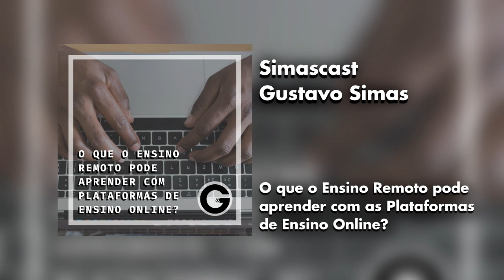O que o Ensino Remoto pode aprender com as Plataformas de Ensino Online?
Plataformas de Ensino Online MOOC (Massive Open Online Courses) como Coursera, edX, Udacity, Udemy, entre outras tantas apresentam um modelo de ensino próprio e acessível.

Muito do que é presente nestas plataformas pode ser aprendido e aplicado no cenário de Ensino Remoto atual.

Com isso, este texto traz sugestões para planejamento, execução e avaliação de práticas no ensino não-presencial.